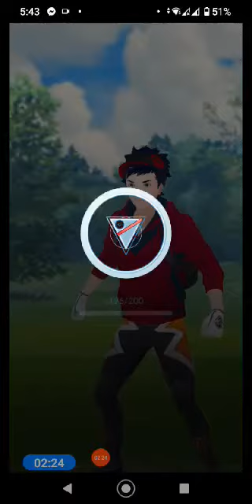Pokémon go battle